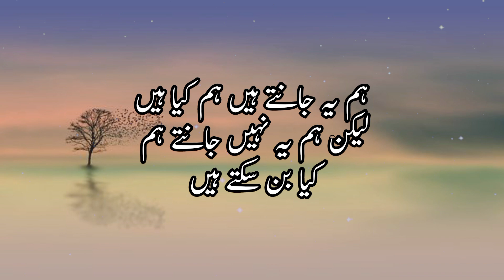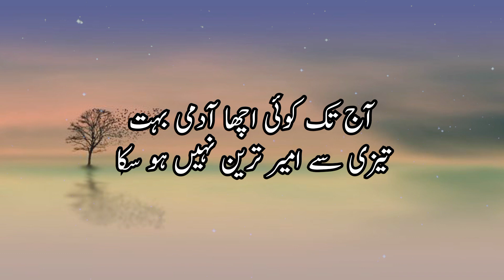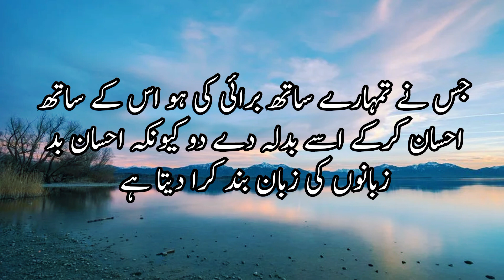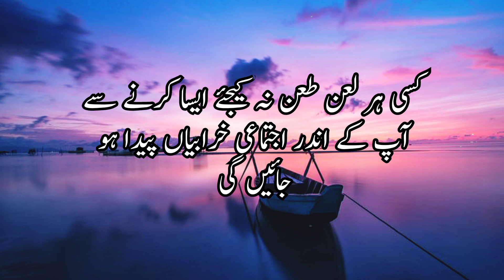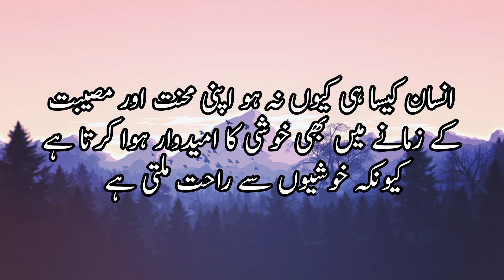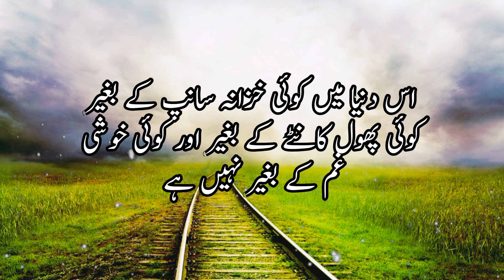Dunia tumhare pechy dauregi agar yeh teen asool apnalo| Urdu quotes| sad bate | Motivational quotes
Dunya tumhare peeche Dauregi agar yeh 3 aosol APNA lo | Urdu quotes|best Urdu quotes| Sad bate | motivational quotes

is video mein aise aqwaal biyan kiye gae han Jo apki Zindagi Badal de ge r Dunia apke Peche dore gi agar AP in bato per amal kar le

Urdu quotes
Urdu quotes about life
emotional quotes
heart touching quotes
motivational quotes
45 Old man sayings
Duniya tumhare peechay doray gi agar
motivational quotes
soch k motivational video
soch motivational video

Hindi motivational video in for students
motivational video in Hindi
best motivational quotes of Bill gates
inspirational video
Dunia tumhare peachy dore gi agar yeh osol apna lo
quotes
quotations
motivational speech
inspirational speech
Islamic quotation
Islamic quotes
love quotes
30 best Urdu quotes
jab insan Mein 5 Chezain zahir hone jaaye to
Rumi quotes
maulana Rumi quotes
maulana jalaludin Rumi quotes
Aqwaal e zareen Urdu mein
Azeem logo ki battain

Urdu aqwaal
ROMI
spiritually quotes

islamic quotes
voice of Zubair maqsood
urdu adabiyat
Tere bin

Song:      " The Long dark"
Artist:.    "Scott bucklley"